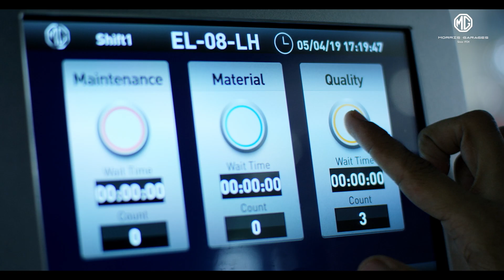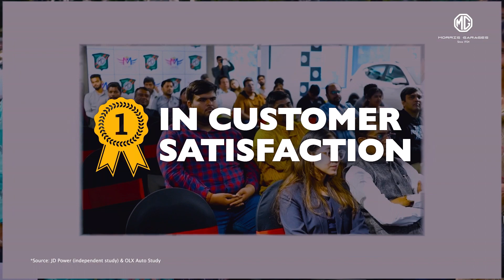MG 50k & 100K